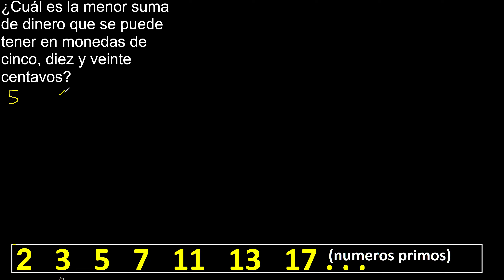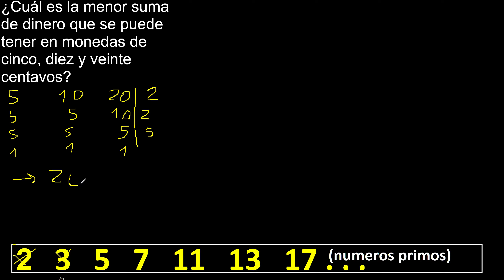Cuál es la menor suma de dinero que se puede tener en monedas de cinco, diez y veinte centavos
mcm aplicado a problemas
Ejercicios aplicando múltiplos de un número
aplicacion del mcm
ejercicios aplicando el minimo comun multiplo
ejercicios aplicando mcm